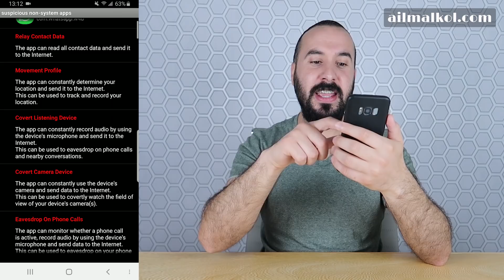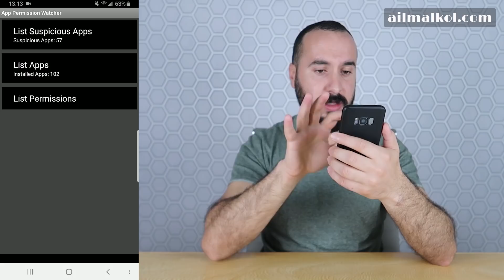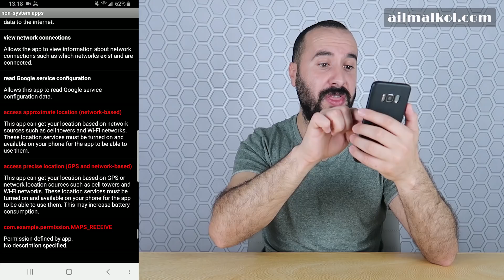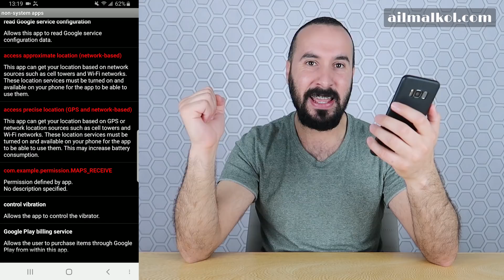كيف تحمي هاتفك من التجسس والإختراق - صورك وفيديوهاتك في خطر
لتحميل التطبيق المذكور في الشرح من هنا

أصبح من السهل اختراق جهازك المحمول بسهولة من قِبل المتسللين والأشخاص الذين يسعون بكل الطرق للاستفادة من الثغرات للوصول إلى البيانات والمعلومات على الهواتف المحمولة.

نظرًا للتطور التكنولوجي الكبير الذي يسلط الضوء على الاعتماد المتزايد على الهاتف المحمول أكثر من المعتاد في معظم المعاملات كل يوم يشبه إدارة العمل من خلال الهاتف الذكي ، وحفظ الملفات والمستندات والصور والرسائل والاستلام ، مما يفتح الطريق لأكثر من مرة لمحاولة اختراق أجهزة الهاتف.

الأمر المزعج عند عملية إختراق هاتفك هو صورك وفيديوهاتك وكذلك بطاقات الإئتمان والحسابات البنكية الخاصة بك, فبمجرد إختراق الهاتف قد يقوم الهاكر بأخذ صورك وفيديوهاتك ونشرها في عدة مواقع وكذلك نفس الأمر مع بطاقات الإئتمان والحسابات البنكية, سيقوم في هذه الحالة بسحب الأموال من البنك الخاص بك بواسطة هذه البطاقات.

يعني وبخلاصة القول هذا الأمر يعد خطير جدا ويجب عليك الحذر منه عند تصفح الإنترنت أو تحميل التطبيقات أو الضغط على الروابط لكي لا تسقط في هذا الفخ.

يمكنكم زيارة موقعنا للمزيد من الدروس والاخبار